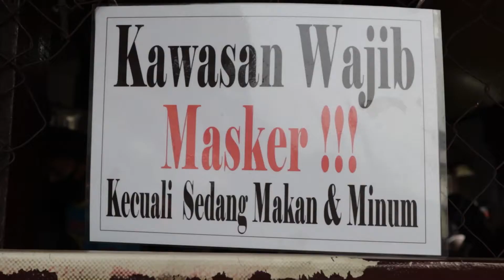RAME BANGET!!! TAPI BENERAN ENAK??? (Review Kue Pancong 24 Jam)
Hallo Guys,,

Balik lagi di channel kita,
"Ngeradak Yuk"
"Halal,Haram,Hantam"

kali ini kita akan mencoba kuliner kue khas indonesia, kue pancong.
jadi warung ini saya tidak sengaja saya lihat waktu perjalanan pulang kerja.
yang dimana warung ini rame pakai banget waktu saya lewat.
dan yang gokilnya warung ini buka 24 JAM!!!.

so, seperti apa rasa dan menu makanannya?
langsung aja di tonton divideo kita,